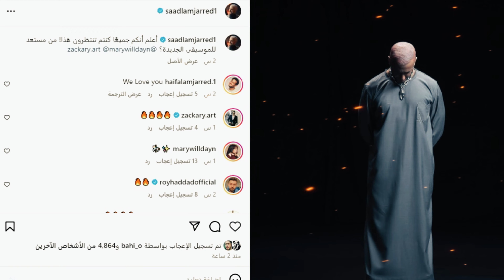عودة سعد لمجرد الي المهرجانات من جديد | مفجأة قوية بعد العيد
تفاصيل احدث حفلات الفنان المغربي سعد لمجرد .. يستعد الفنان سعد لمجرد لاقوي حفلات الصيف الاولي حفلة سعد لمجرد في دبي الامارات والثانية حفلة سعد لمجرد في لبنان بيروت ومفجأة قوية لمحبين سعد المجرد في العالم كلة اغنية جديدة من احدث اغاني سعد لمجرد الجديدة ستطرح في الايام المقبلة بعد عيد الفطر مباشرة .

◀ البرامج المستخدمة المونتاج 📸 FILMORA
● برنامج ( Adobe Photoshop 2021 ) في الصورة المصغرة
ــــــــــــــــــــــــــــــــــــــــــــــــ